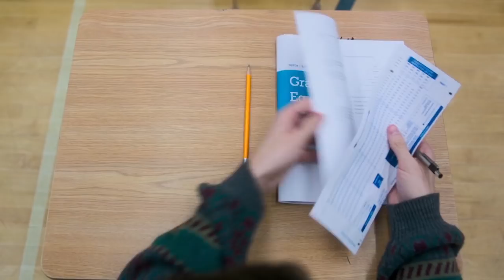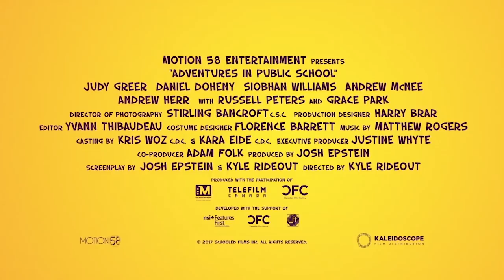ADVENTURES IN PUBLIC SCHOOL Official Trailer (2018) Judy Greer, Russell Peters Teen Movie HD